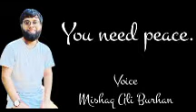You Need Peace | আপনার কি শান্তির প্রয়োজন? | Mishaq Ali Burhan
জীবনে কত উত্থান পতন এই নিয়ে আমরা হতাশ হয়। জীবন নিয়ে আমাদের কত ভাবনা চিন্তা। তাই না। জীবনে শান্তির প্রয়োজন। You need peace.

এই ভয়েজ আপনার মনের শান্তির খোরাক দিবে।

অন্ধকার নিরিবিলি ঘরে বা রুমে কানে হ্যাডফোন লাগিয়ে শুনুন Peace পাবেন।